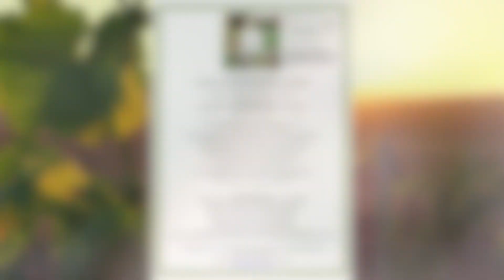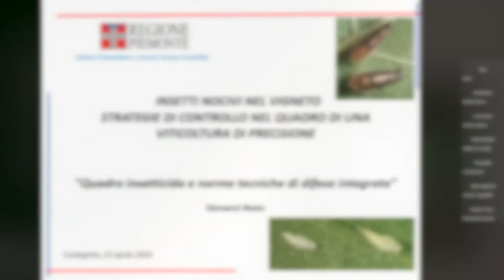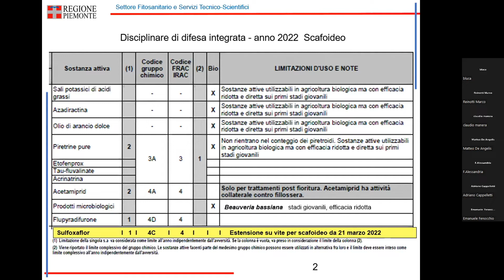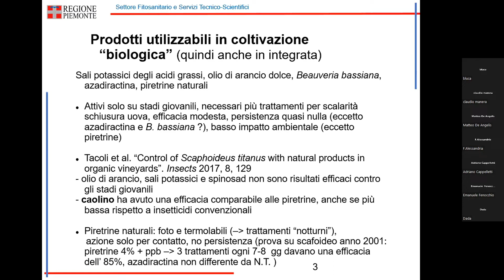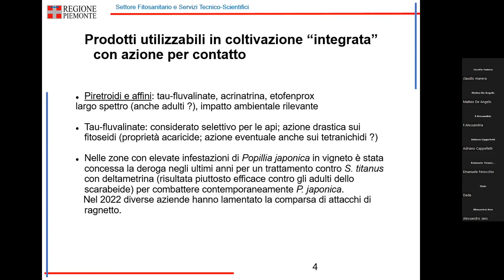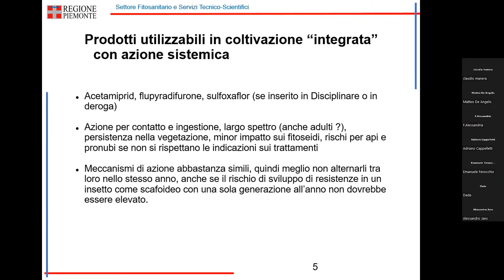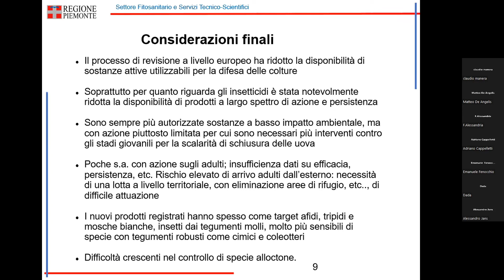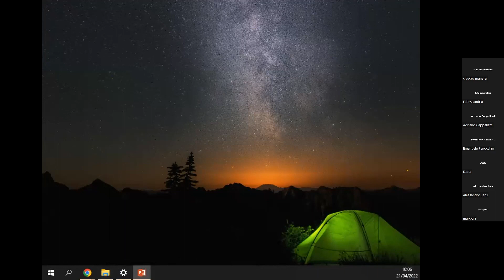Giovanni Bosio- Quadro insetticida e norme tecniche di difesa integrata -